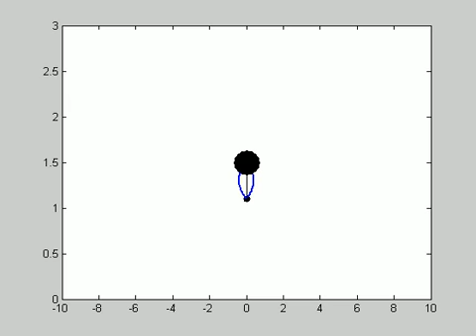Basic Model for hopper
Motion Analysis for Hopping Robot.
This is a simulation using MATLAB and it is 1 dimensional analysis.
It is the simplested model with head mass on the top and foot mass at the bottom, which are connected with bows which represents a spring.

Observe that as the hopper falls down, two masses are oscillating.